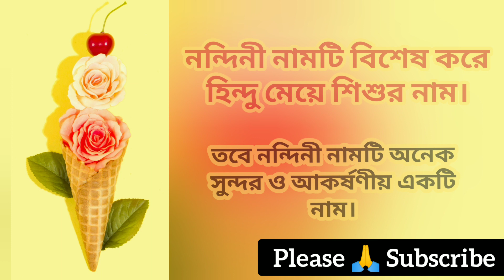নন্দিনী নামের অর্থ কি? নামটি কোন ধর্মের শিশুর নাম? | What is the meanings of Nandini?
What is the meanings of Nandini? Nandini namer ortho ki? Beautiful names for Hindu girls? Hindu names for girls with English. cute baby names for girls.